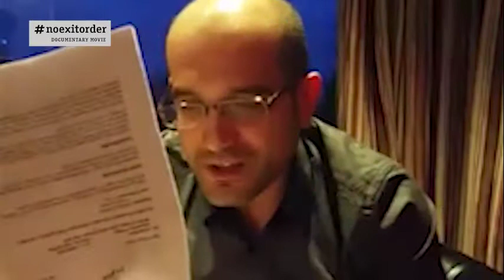ISRAELI FATHER IN OXFORD DESCRIBES HOW ISRAEL CAN STILL REACH HIM.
Renan lives in Oxford, England.  The false claims against him were used in the UK by his Israeli ex.  He is fighting both in UK and Israel.  The UK doesn’t understand the concepts and false complaints by women in Israel.  His mother had forced his own father into a psychiatric institution in Israel by false claims, and allegedly stole the family money.  He describes how he was chased by police down the streets of Tel Aviv on a recent video, and is afraid of going back to Israel.  He has a British naturalisation.